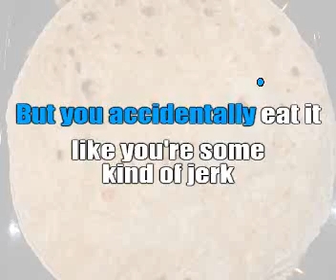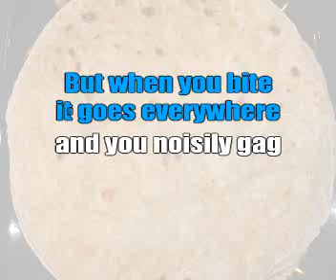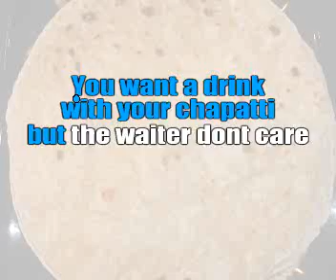Curryoake - You Gotta Bite on the Right Chapatti